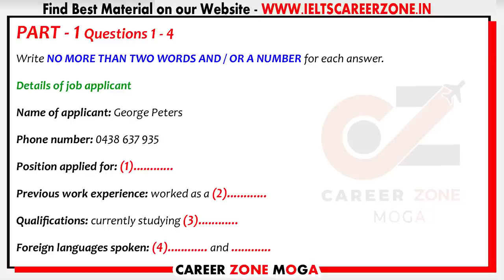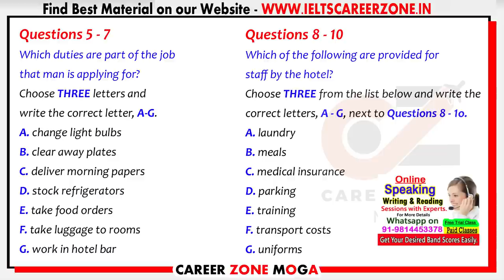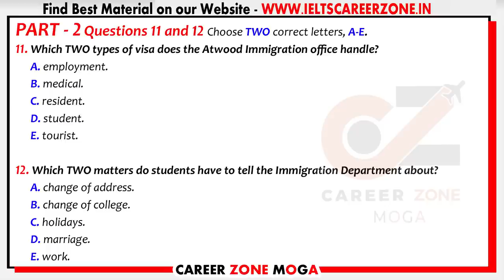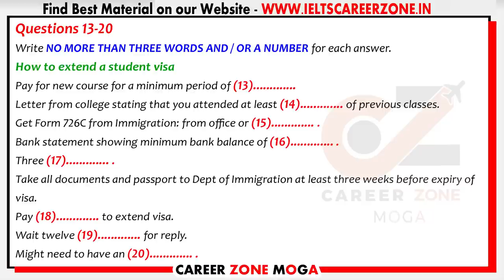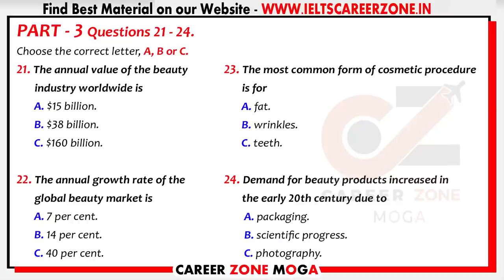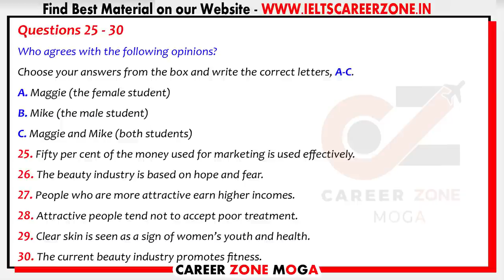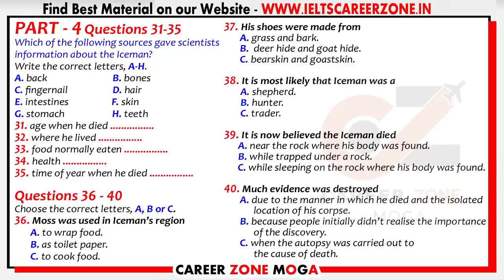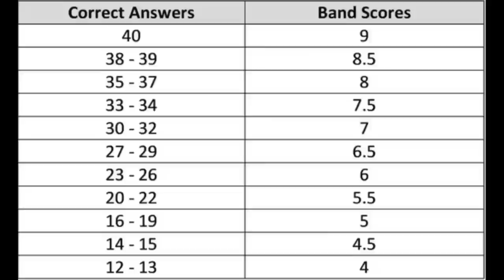IELTS Listening Practice Test 2022 with Answers | 06.11.2022